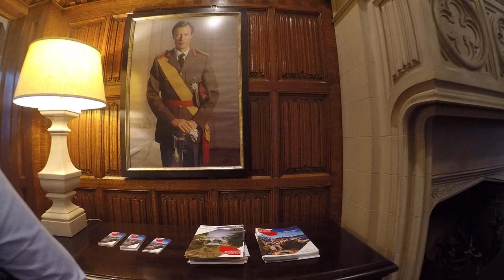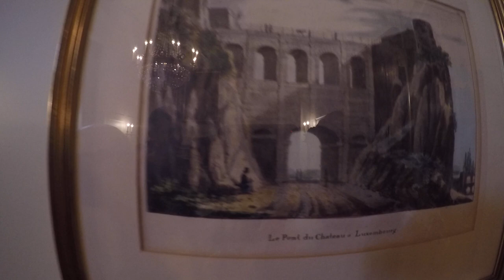Visiting Luxembourgeois Embassy in WashingtonDC (# Luxembourg)